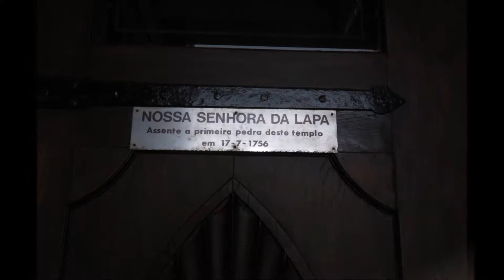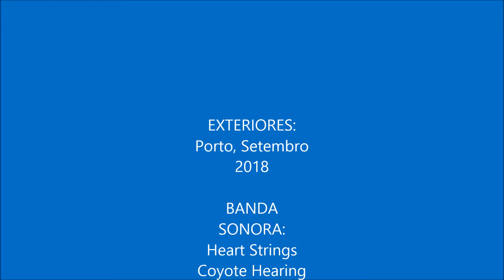Porto Igreja da Lapa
A Igreja de Nossa Senhora da Lapa situa-se na cidade do Porto,  dedicada à Nossa Senhora da Lapa. A igreja foi edificada pela Irmandade da Nossa Senhora da Lapa, instituída em 1755, e faz parte de um conjunto edificado que inclui o cemitério da Lapa, a escola primária da Irmandade e o Hospital da Irmandade da Lapa. Na capela-mor encontra-se sepultado o coração do rei Pedro IV de Portugal (D. Pedro I, Imperador do Brasil), doado em testamento à  irmandade.